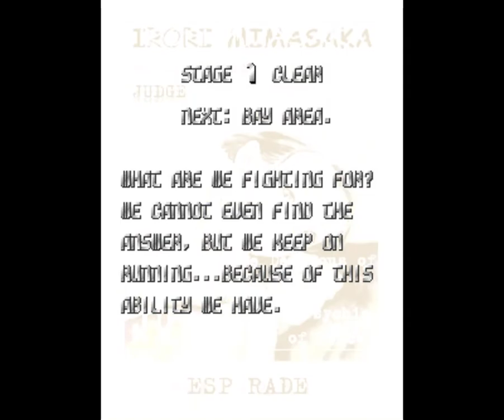ESP Ra.De. (Arcade) Playthrough - Jb-5th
ESP Ra.De.[a] is a 1998 vertical-scrolling bullet hell arcade game originally developed by Cave and co-published by Atlus and Nihon System in Japan. Set in the year 2018, players assume the role from one of the three ESPers to overthrow Lady Garra and her Yaska syndicate from taking over Tokyo.

Developed in conjunction with Dangun Feveron (1998), ESP Ra.De. began production immediately after completion of DoDonPachi (1997). It was the first project by Junya Inoue as art director at Cave, who wanted it to be a visually attractive shoot 'em up for players taking place in a realistic setting with humans as characters. The game did not see any contemporary home ports due to rights and publishing issues with Atlus until it was re-released as ESP Ra.De. Psi for the Nintendo Switch and PlayStation 4 in 2019 by M2.

ESP Ra.De. proved popular among Japanese arcade players and critics praised its unique power gauge mechanic, stylistic presentation, Inoue's artwork and audio design but the scoring system was found to be complex and confusing. The Psi re-release was applauded for its extra modes and character, as well as addressing issues with the original scoring system. The title spawned two spin-offs in the form of Espgaluda (2003) and Espgaluda II (2005).

ESP Ra.De. is a science fiction-themed vertical-scrolling bullet hell game similar to DoDonPachi where players assume the role of one of the three playable characters (Yūsuke Sagami, Jb-5th and Irori Mimasaka) through five increasingly difficult stages.[1][2] The plot involves ESPer Lady Garra and her Yaksa syndicate launching an attack to remove opposing forces and take over Tokyo.[2][3] Unlike most Cave shoot 'em ups, the characters only possess a shot attack but players can hold down the fire button to reduce movement.[2] A unique gameplay mechanic is the power gauge, which gives players a force field that acts as a shield.[2][4] Activating the force field renders the player's character invincible, turning enemy bullets into power-up and gold blocks, until the shield button is released and drains the power gauge.[2] Releasing the shield buttons unleashes a powerful psychic blast capable of obliterating enemies and bullets on-screen.[2]

Each character also possess their own piercing attack to deal additional damage but cannot be used in quick sessions. Depleting the piercing gauge renders the player's character incapable of performing a piercing shot for a brief time period until the gauge is full.[2] The piercing attack is also crucial for reaching high-scores and extra lives; destroying enemies will occasionally reveal power-ups and more are obtained based on a score multiplier, which is increased by hitting enemies with the character's regular and piercing shots.[2] When destroying an enemy with the regular shot, the player's multiplier is leveled up by attacking parts of the enemy, while its current level is hidden during normal gameplay but can be activated via cheat code.[2]

After a character is fully powered up, defeated enemies will drop gold blocks and colleting them grant points.[2] Collecting 200 gold blocks activates a timer and the multiplier grants energy tanks to restore the power gauge.[2] The collected gold blocks are depleted after the timer is over.[2] Lives are represented by hearts and losing a heart stock results with decreasing a character's firepower to their original state, as well as the loss of collected gold blocks by players.[2] Once all heart stocks are lost, the game is over, but players can continue by inserting more credits into the arcade machine but with the penalty of resetting the player's score and being unable to change between characters.